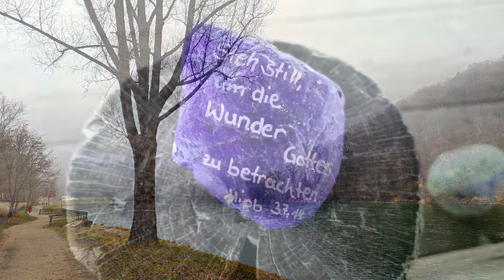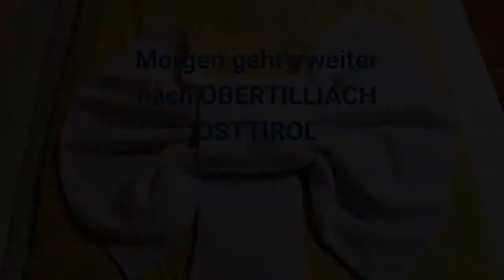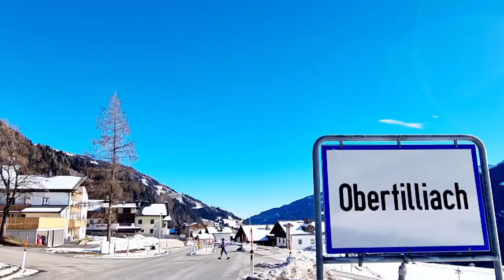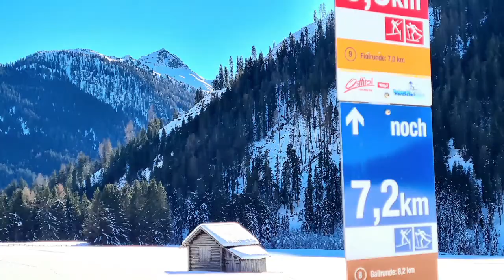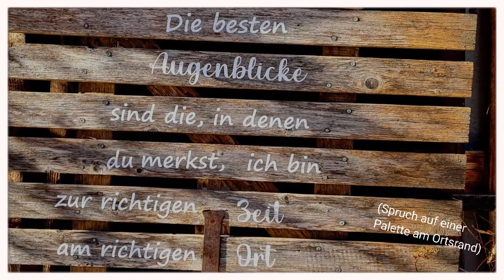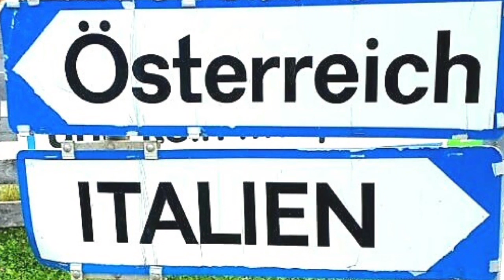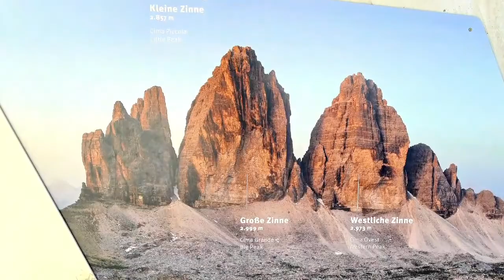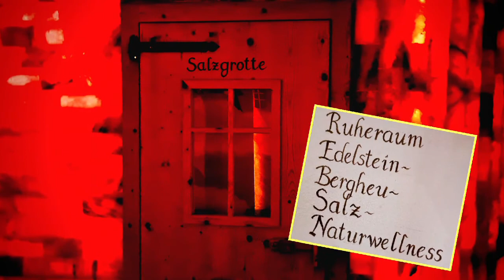SCHNEEURLAUB IN OBERTILLIACH IM JANUAR 2022